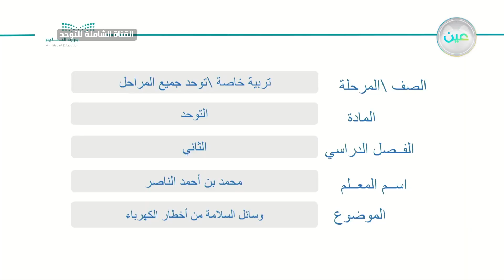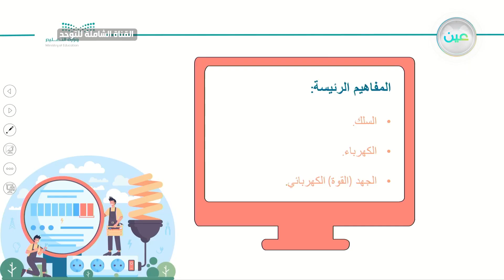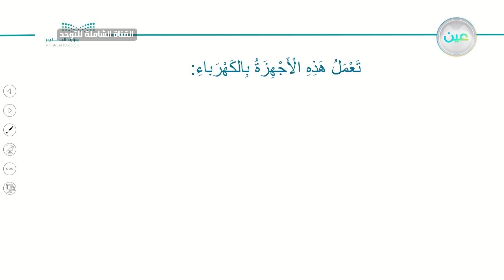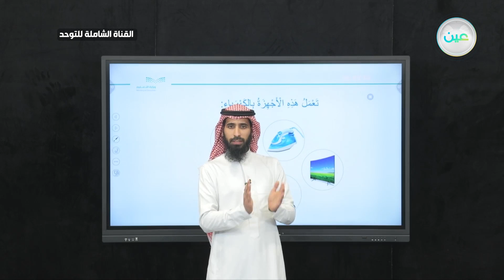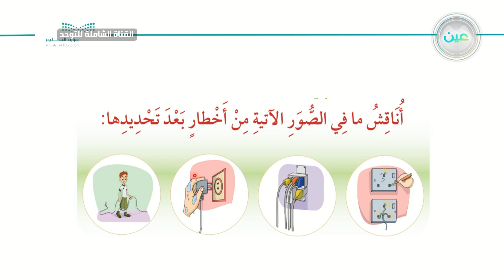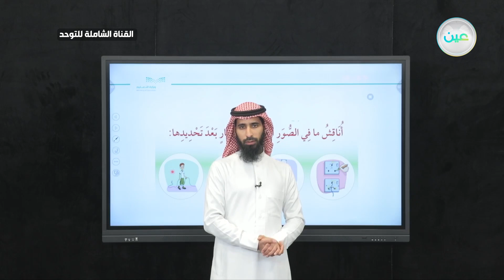وسائل السلامة من أخطار الكهرباء - توحد - القناة الشاملة للتوحد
الحصة الثانية - الخميس - الأسبوع الحادي عشر - القناة الشاملة للتوحد